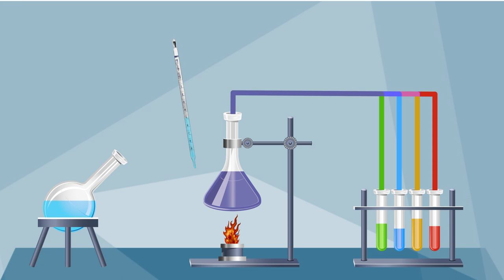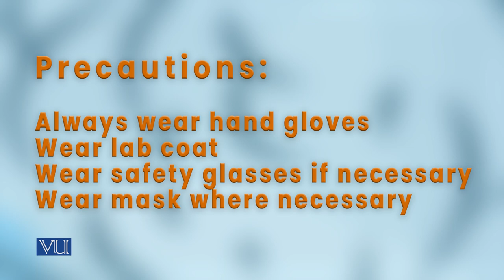Identification of Amylases Producing Bacteria | Industrial Biotechnology Practical BT614P_Lecture03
BT614P - Industrial Biotechnology (Practical),
Lecture03: Practical 3,
Identification of Amylases Producing Bacteria,